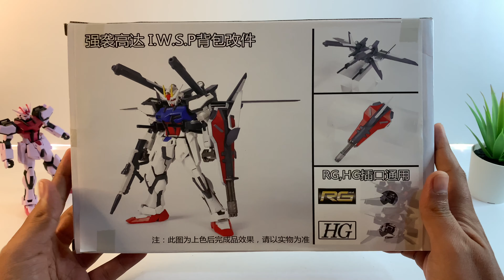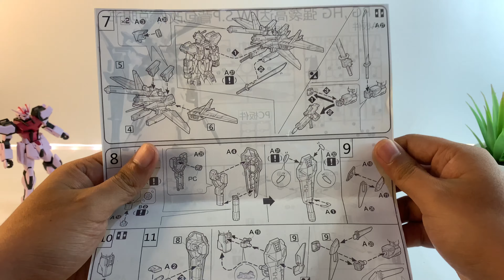Bagus, Tapi Banyak Kurangnya! Review Strike Rouge Gundam I.W.S.P - Bahasa Indonesia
Aksesoris Integrated  Weapons Striker Pack ini sebenarnya bagus, namun memiliki banyak kekurangan seperti pengalaman merakitnya yang merepotkan karena harus mengikis male setiap part, plastik dan snap-fit yang keras, separasi warna yang tidak akurat dan banyak seamline maupun nubmark yang terlihat. Namun ketika dipasangkan di entry grade Strike Rouge Gundam, hasilnya lumayan terlihat keren.

Musics
1. Adventures by A Himitsu
2. Serenade by Scandinavianz & Limujii
3. We Are One by Vexento